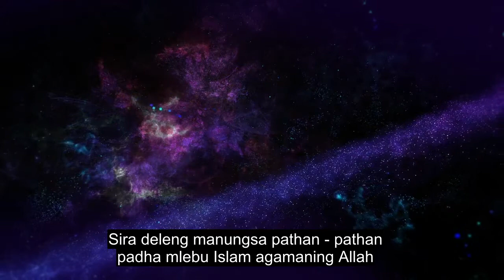Bab 110 Dhukungan Ilahi, Maca Quran Sing Kuat Banget, 90+ Subtitle Basa